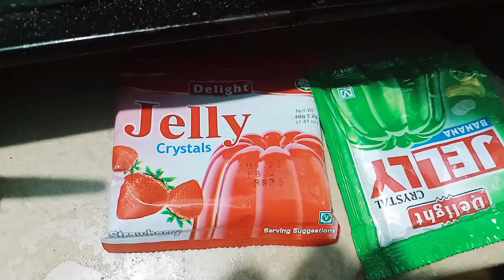22 roza abbu ki barsi ka din /alvida alvida mahe Ramzan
22 roza abbu ki barsi ka din /alvida alvida mahe Ramzan

assalamualaikum dear ap sabko alvida bht bht Mubarak ho

22roza abbu ki barsi
iftar party vlog
family iftar party
sehri vlog
labe Sheri
methe dahi barhe
samose
roll